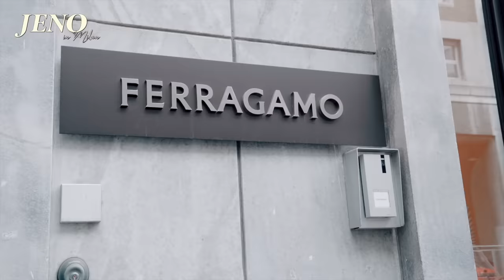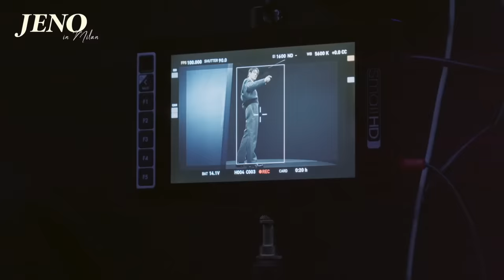Piacere! JENO in Milan🇮🇹 | FERRAGAMO 2023 F/W behind